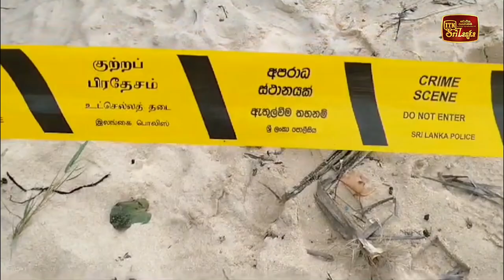මාළු වෙළෙන්දා අවසන් ගමන් යැවූ වෙඩි පහර